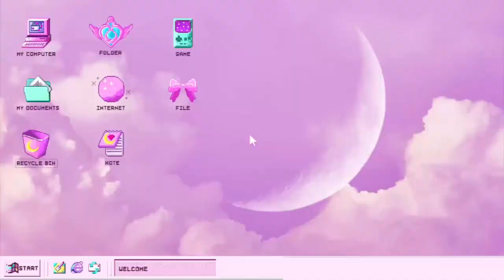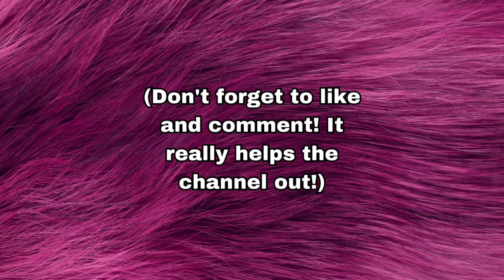Getting through the next few days